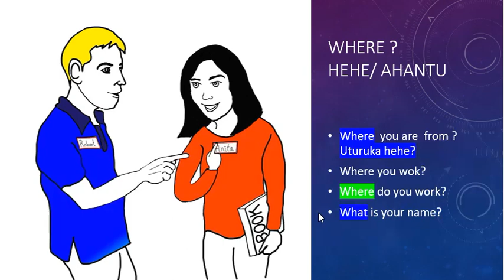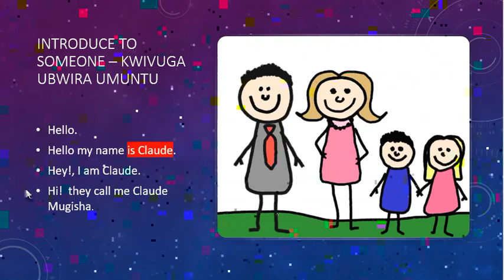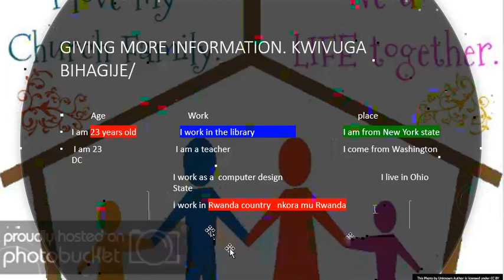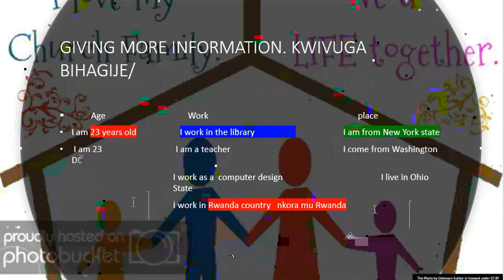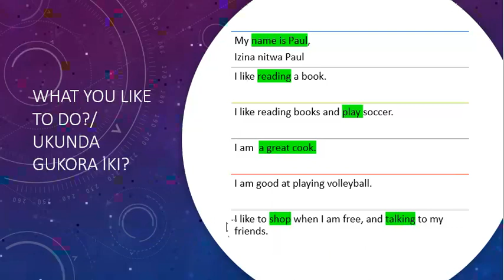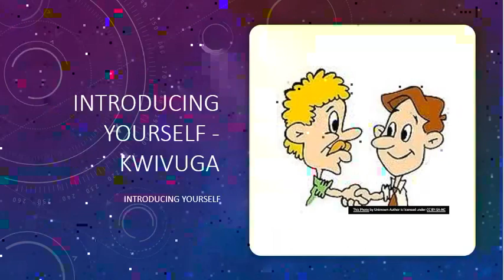English Speaking quickly Kinyarwanda Introducing Yourself - kwivuga//Kinyarwanda Language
English speaking quickly and Kinyarwanda Introducing Yourself  -  kwivuga//Kinyarwanda Language